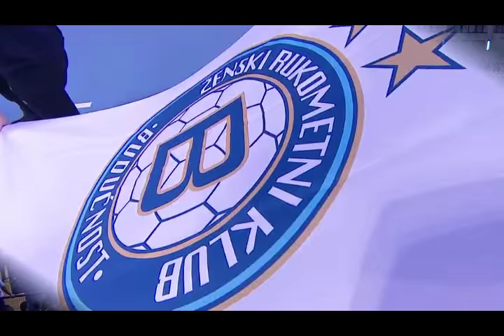Marta Batinovic (Zderić) in Buducnost-Savehof (October 2015)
Marta Batinović (Zderić) in Buducnost-Savehof (Champions League 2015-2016)